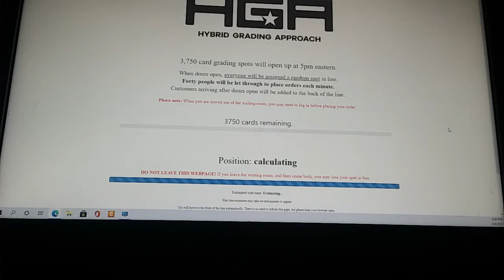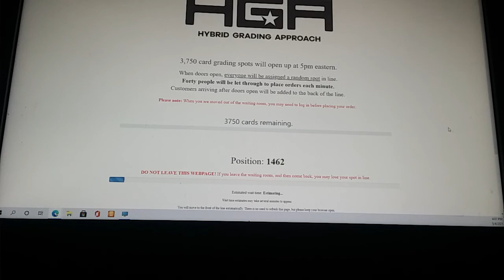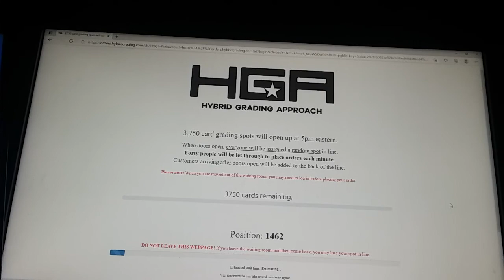HGA LOTTERY .. 0-14??? Or 1-13 Thanks Steve Miller 🖒🎶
Tune in same time next week for a RIVETING set on the Edge of your seat thrill ride. AKA HGA LOTTERY

Current Record
HGA 14. BB 0

Bryan Basketball 🖒🏀❤